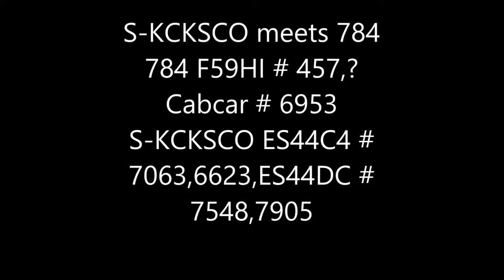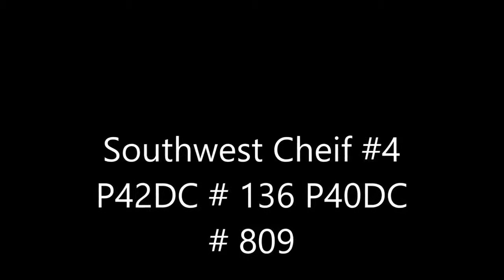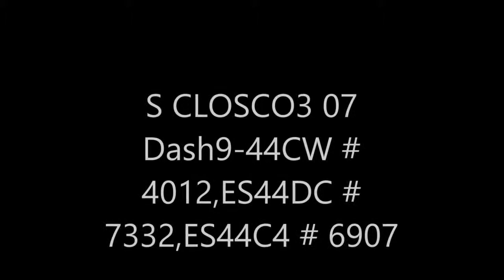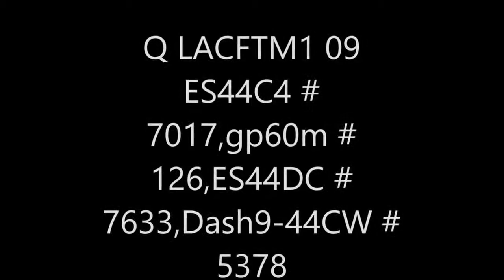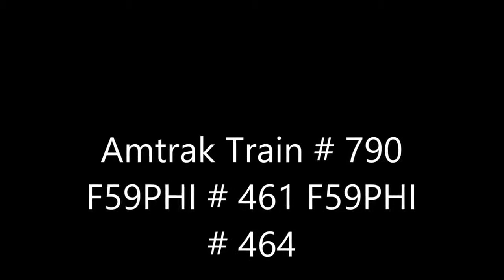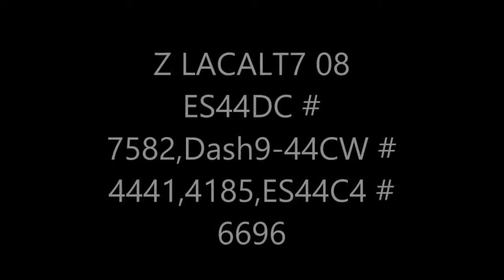Railfanning Fullerton featuring a doubleheaded & a double ended Surfliner BNSF AMTK 6905 Ex-ATSF 126